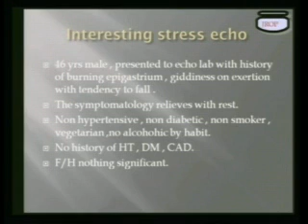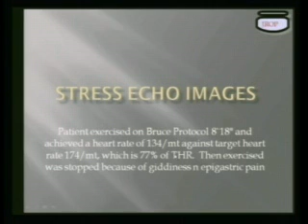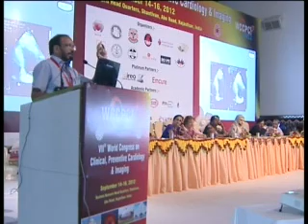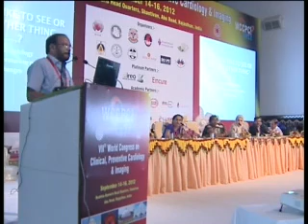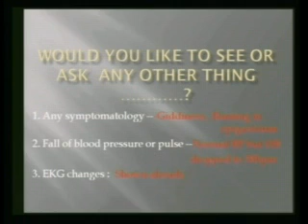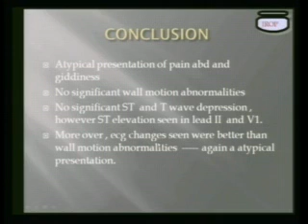06- Dr. Rakesh Gupta at WCCPCI 2012.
Dr. Rakesh Gupta at WCCPCI 2012 at Brahmakumaris' Shantivan, Abu Road,